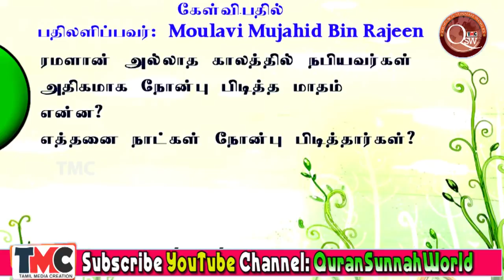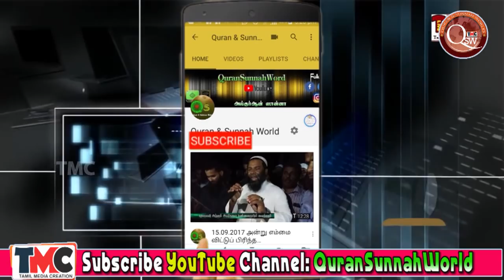ரமலான் அல்லாத காலத்தில் நபியவர்கள் அதிகம் நோன்பு பிடித்த மாதம் என்ன ?